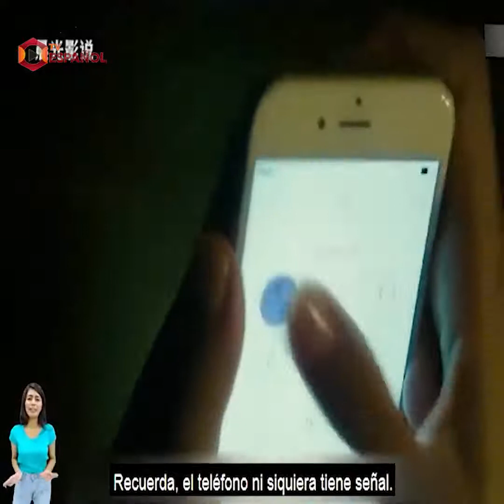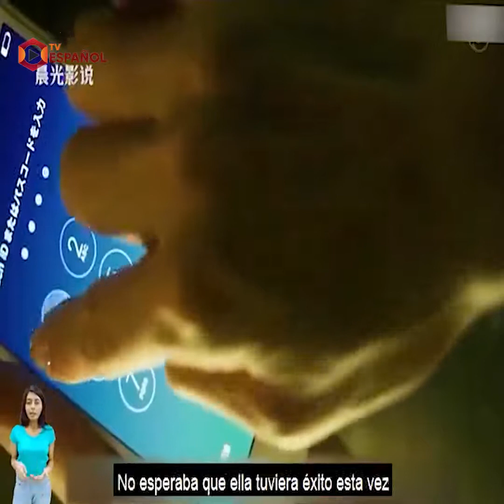Resumen de la película: Claustrofobia